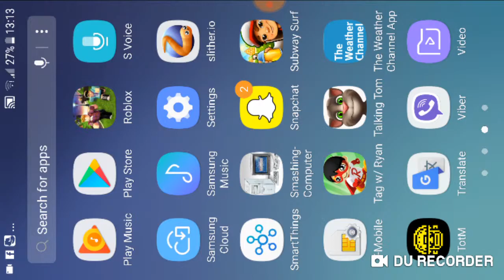Bored, Smashing Computer, TV, PSP And, Phone!